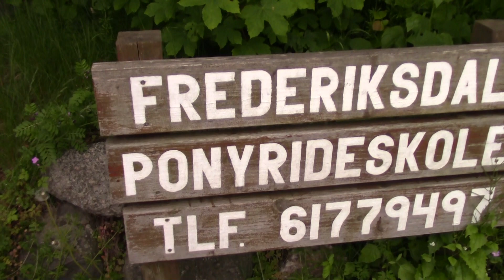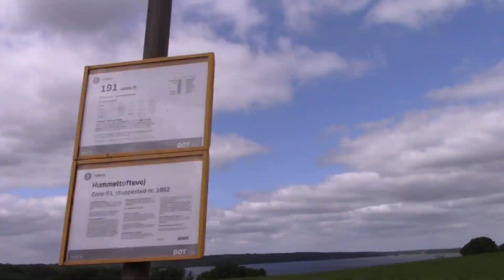MongoTV_2773 - English Vlog_0020 - Summer Walk To Frederiksdal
Is the day before payday, so i go for a long walk down to Frederiksdal and a big lake 15 kilometer North-West of capital Copenhagen in Denmark called Furesøren/Furelake.